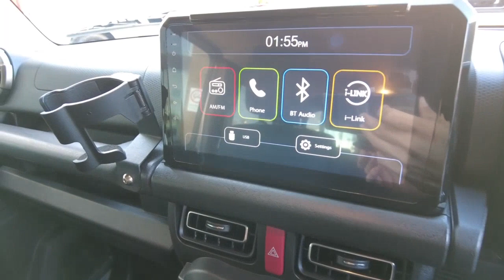2021 SUZUKI JIMNY Maddington, Kenwick, Gosnells, Huntingdale, Thornlie, WA 81002378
Grey New 2021 SUZUKI JIMNY available in Maddington, Western Australia. Servicing the Kenwick, Gosnells, Huntingdale, Thornlie, WA area.